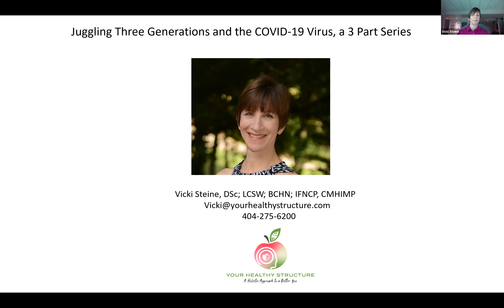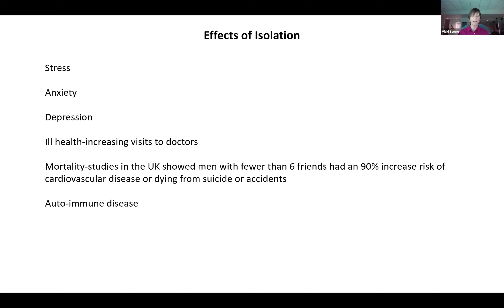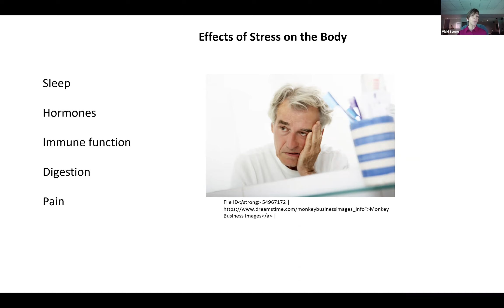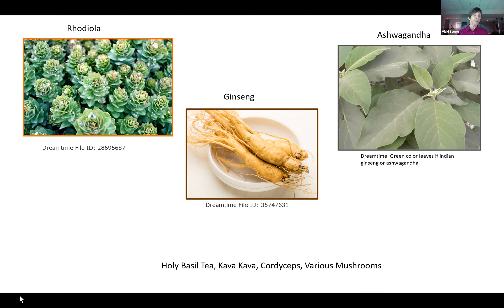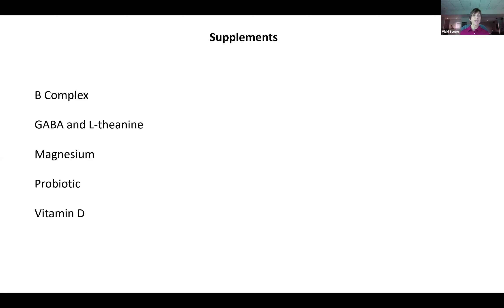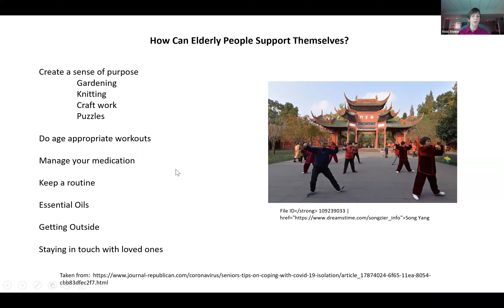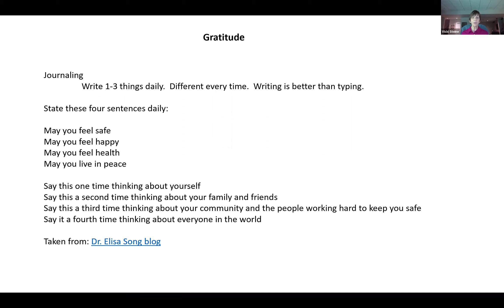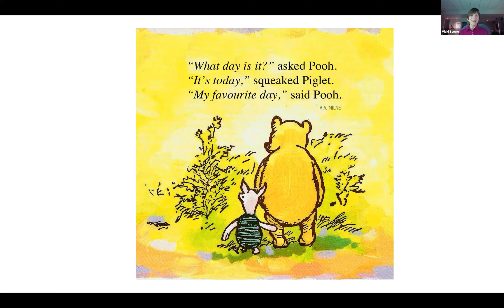Juggling the Sandwich Generation During a Pandemic: How to Support our Elderly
Many are more isolated than ever in nursing home and independent living environments. Find out tips and tricks for keeping your loved one's close while physically distanced.

Pictures: Dreamstime :  Cat ID 44431462 , Eagle ID 79942627, Deer ID 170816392